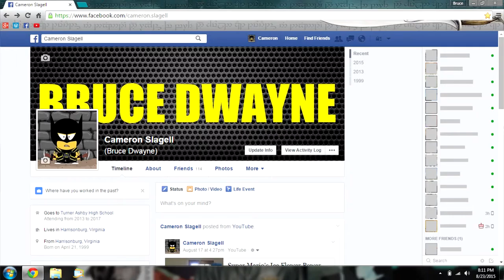Finding a Canadian Fishing Boat- Duffy's Comments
Duffy's Comments episode 5: Finding a Canadian Fishing Boat

In this video, Bruce will look for a Canadian fishing boat, as well as respond to more of your comments about chickens.

In this video series, "Duffy's Comments" Bruce “Duffy” Dwayne will be responding to your comments! Full HD 1080p!